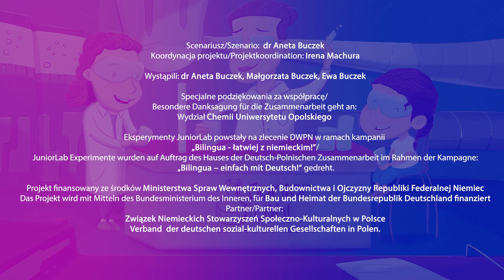#3 ŚWIECZKA/DIE KERZE Junior Lab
Cześć! Dzisiaj w laboratorium Juniora pani Aneta i jej dwie asystentki pokażą wam jak w ciekawy sposób zgasić świeczkę bez dmuchania. Do eksperymentu potrzebujemy: wodę, dwa barwniki, świeczkę i szklane naczynie. Miłej zabawy!

Hallo! Heute zeigt Frau Aneta mit ihren zwei Assistentinen im JuniorLab wie man eine Kerze ohne pusten löschen kann. Dazu brauchen wir: Wasser, zwei Farbstoffe, eine Kerze und ein Gefäß. Viel spaß!